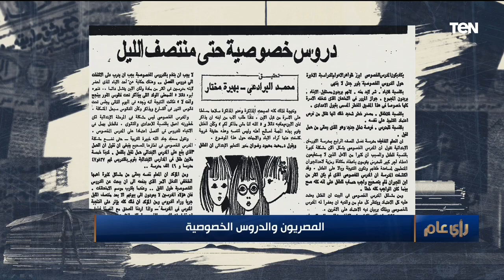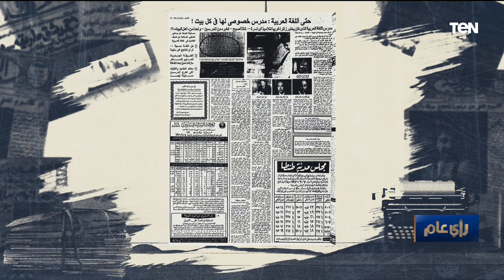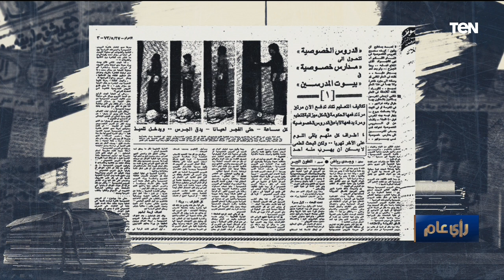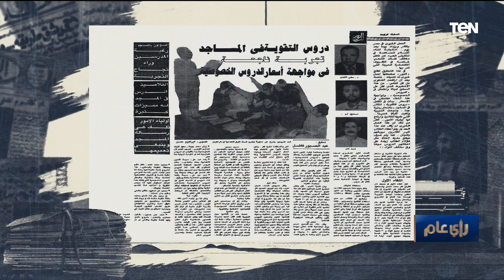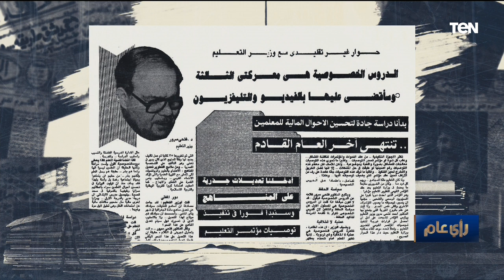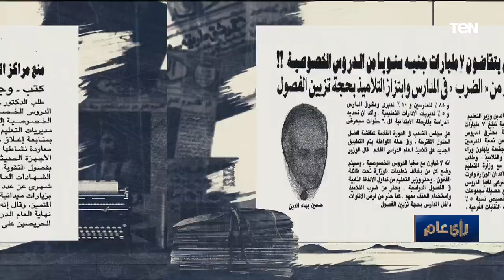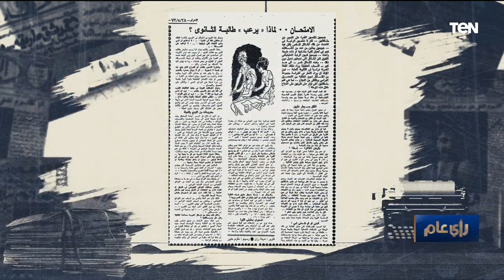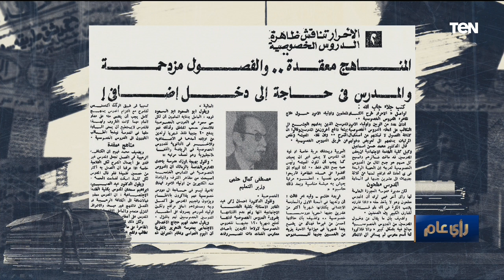الدروس الخصوصية في مصر من زمان لحد دلوقتي! .. لقاء مع الكاتب الصحفي محمد توفيق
رأي_عام | رحلة الدروس الخصوصية في مصر من زمان لحد دلوقتي.. لقاء خاص مع الصحفي محمد توفيق وحوار حول الدروس الخصوصية حلقة الاثنين 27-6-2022